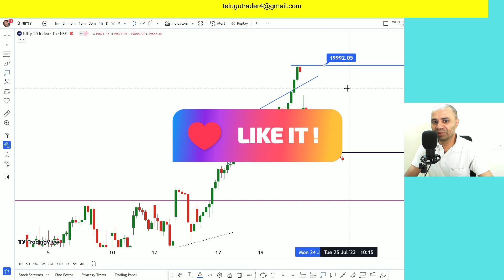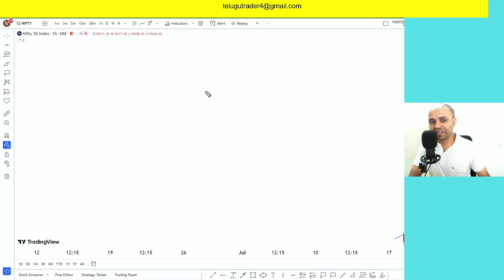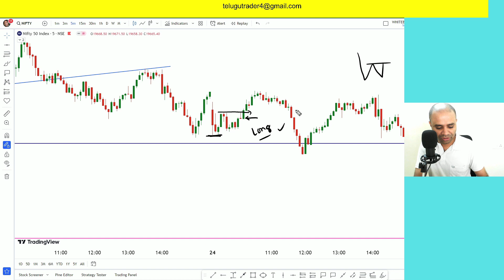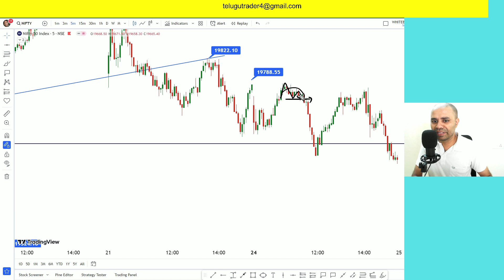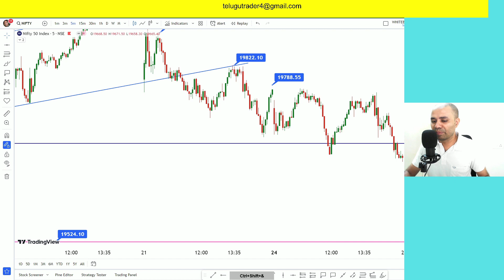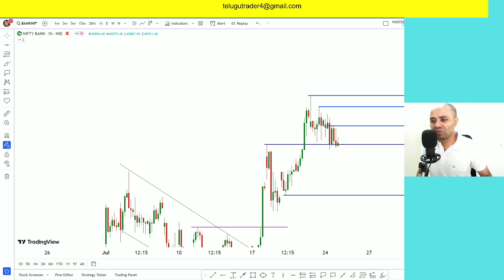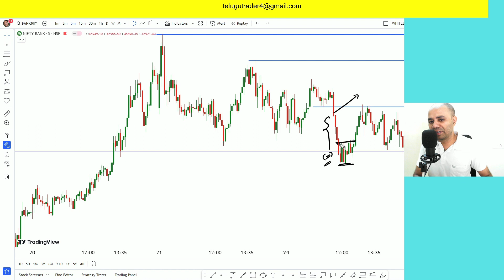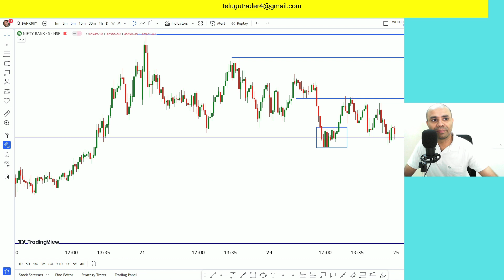డే ట్రేడింగ్ pivot points